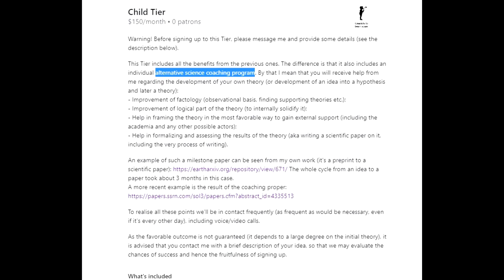Why Was Berlin Split After WW2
E.th.ph. talks about the British plan to keep the Americans out of China by pinning them down in Europe (Berlin in particular).

Bitcoin:
bc1qx8cdr5xx54zfmag7ytaehud5ml4xqxn8zm3qrw

Chia:
xch1wmaww47twnrdm77409uhtn3w7v8jy60j2xrpj0swy3sp99zm2ynqh0p8ch

00:00 Intro
01:23 No point in taking Berlin
03:22 British plans of splitting Germany
06:01 Roosevelt really wants Berlin
09:11 Soviets enter the deal
12:00 The deal is made
15:00 British provoking the Americans
17:45 The role of the French
19:45 Americans got pinned down in Europe
22:12 Engineered crises around Berlin
23:40 History of Latin America
24:34 The problem of Kaliningrad